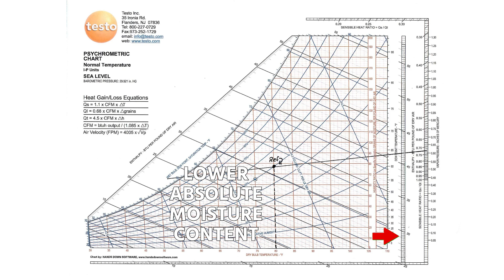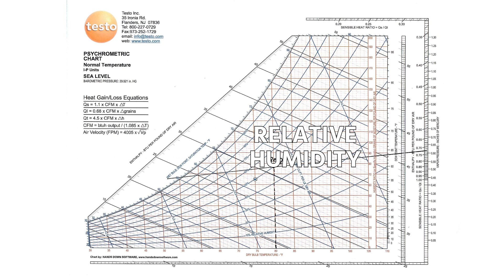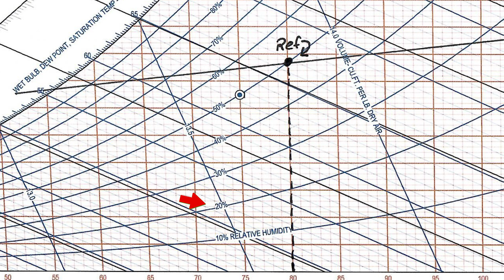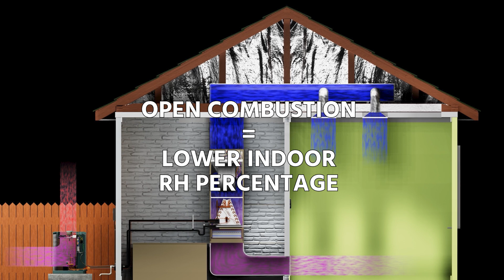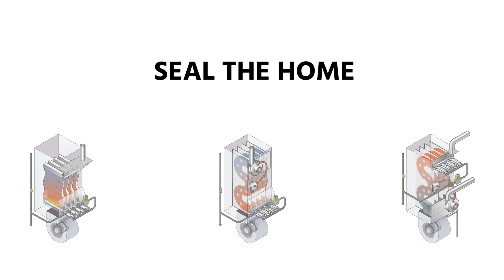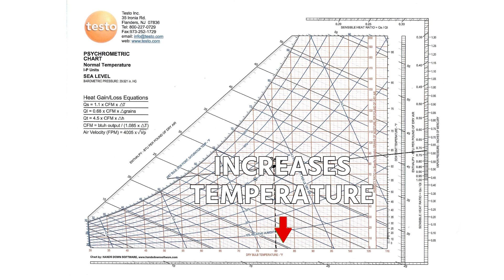Do Furnaces Dry Out The Air?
Do Furnaces Dry Out The Air? Bryan weighs in on the idea that furnaces dry out the air more than other HVAC technologies. He also explains what happens when you oversize a furnace and gives his opinion on the practice.

When we talk about “dryness,” we must distinguish between low relative humidity (%) and low absolute moisture content (in pounds or grains of moisture). Raising the temperature of the air doesn’t reduce the amount of moisture in the air, but it does reduce the total percentage of humidity in the air.

Relative humidity compares how much humidity there is in the air to how much there could be (100% or saturation). Warm air can hold more moisture than cold air, so cold air is “drier” than warm air in terms of total moisture content even when the relative humidity is high. For comparison, think about a shot glass that’s 85% full vs. a half-full 64oz Big Gulp; you’ll have a lot more liquid in the 64oz Big Gulp (hot air) even though it’s less full than the shot glass (cold air).

A furnace takes the cold air and merely warms it up. All the original moisture is still there, but the furnace has decreased the air’s relative humidity percentage; the warmer air can now hold more moisture before it becomes saturated.

The furnace doesn’t “burn” moisture out of the air and dry it directly, but the occupants of a building will feel their mucous membranes and noses start to dry up. Humidification strategies are sometimes needed for maximum comfort.

Forced-air systems are likely to bring in outside air, which is likely to introduce dry air to the indoors. (That is especially true if the furnace brings in some of its combustion air.) Forced-air systems also heat the air quite well, but it doesn’t necessarily heat the objects in the space.

Conversely, radiant heaters heat the surfaces and people in a space much more evenly, meaning that there will likely be a lower impact on the humidity.

When it comes to oversizing furnaces, the idea is that you could dry the air out more because you’re moving more air. However, you’re also likely to experience more leakage, which could increase the amount of dry air coming in as well and give you less control over the humidity.

Overall, we recommend using properly sized equipment or radiant heating strategies for the most control over the humidity in the space. Of course, that goes along with properly sealing the ductwork and utilizing sealed combustion to bring combustion air into the space.